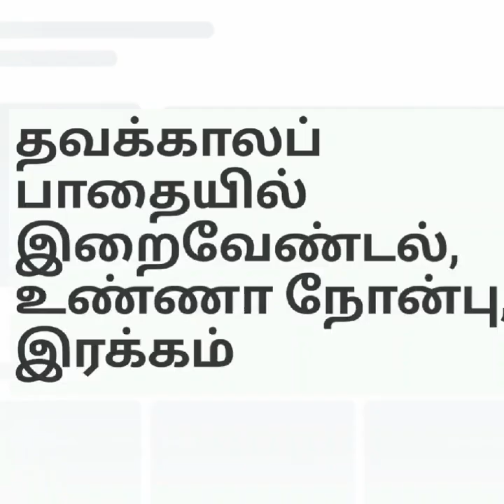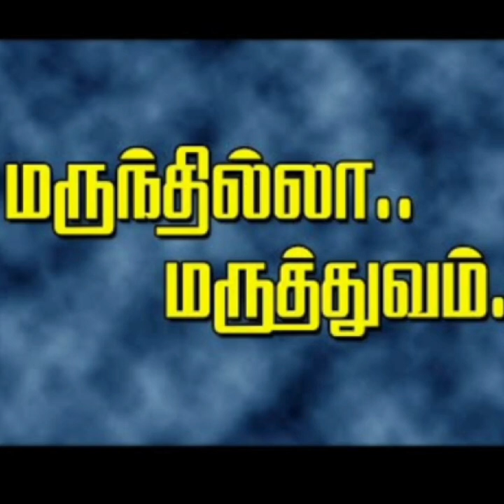சிறுநீர் அருந்துவது - சரியா/தவறா? |urine therapy | kidney stone | urine infection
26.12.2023) நேரில் வரும் முதல் 15 நபர்களுக்கு மட்டுமே இப்பயிற்சி அளிக்கப்படும்
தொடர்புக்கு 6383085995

பிராணயாமா பயிற்சி -அன்னை சகுந்தலா
மார்கழி  மாத பெளர்ணமியில் தவத்தில் சிறந்த அன்னையாரின் வழிகாட்டுதலோடு சிறப்பு பிராணயாமா பயிற்சி வகுப்பு நடைபெற உள்ளது
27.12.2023) நேரில் வரும் முதல் 15 நபர்களுக்கு மட்டுமே இப்பயிற்சி அளிக்கப்படும்
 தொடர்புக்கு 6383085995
LOCATION :
Location  Map :
Address
செல்வ கணபதி தவச்சாலை
சின்னகாடு தோட்டம்
காசிதர்மம் கிராமம்
தென்காசி மாவட்டம்
தமிழ்நாடு
மேலும் தொடர்பு கொள்ள இந்த எண்ணை அணுகவும் .
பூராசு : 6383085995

வகுப்பு: நேரடி
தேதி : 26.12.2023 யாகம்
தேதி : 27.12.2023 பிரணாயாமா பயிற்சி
நேரம்: இன்னும் உறுதி செய்யவில்லை
* போக்குவரத்து செலவு முற்றிலும் தங்களுடையது.
நிகழ்ச்சி நிரல்:
*   சிறப்பு சத்சங்கம் நடைபெறும்
* யாகம் ( உலக மக்களுக்காக நடைபெறும்   )
*  பிராணயாமா பயிற்சி   (மனம் & உடல் ஆரோக்கியத்திற்கான பயிற்சி)
* இடைவெளியில்  சிற்றுணவு  வழங்கப்படும் .
* அன்னை அன்பர்களுடன்   கலந்துரையாடல்
 * அன்னதானம்
* மக்கள் தொண்டே மகேசன் தொண்டு (விரும்பும் அன்பர்கள் தொண்டு செய்யலாம்)

விருப்பம் உள்ளவர்கள் தங்களின் பெயர் மற்றும் முகவரியே பதிவு செய்யலாம்